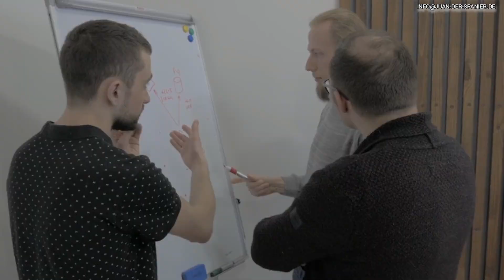Erzähle niemandem DIESE 7 Dinge! (Alte Weisheit)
Oversharing ist subjektiv

Tatsächlich ist die Grenze zwischen Offenheit und Oversharing weder besonders klar noch fix. Sie verschiebt sich mit der Zeit, variiert von Gesellschaft zu Gesellschaft. Während es vor zehn Jahren zum Beispiel nahezu tabu war, über psychische Probleme zu sprechen, feiern wir heute Menschen dafür, dass sie es tun – vor Tausenden von User:innen bei Instagram. Menstruationsbeschwerden? Hätte in den Neunzigern wohl kaum eine Frau offen drüber gesprochen. Heute melden sich einige ausdrücklich aus diesem Grund bei ihrem:r Vorgesetzten krank.

Ein Stück weit scheint es also willkürlich zu sein, was wir als zu offen empfinden, zudem mag es individuelle Unterschiede geben. Die meisten Menschen haben ein Gefühl dafür, was sie in einer bestimmten Situation mit anderen teilen können und was sie besser für sich behalten. Oftmals hilft uns auch die Reaktion unseres Gegenübers bei der Orientierung. Doch manchmal meldet sich dieses Gefühl eben erst hinterher, wenn es zu spät ist und der Kassierer bereits alle Einzelheiten über den Verdauungsvorgang kennt. Eine Studie von Wissenschaftler:innen der University of Edinburgh sowie der Northwestern University in Illinois zeigte übrigens,  dass ältere Menschen eher zu Oversharing neigen als jüngere Erwachsene.

Laut der Psychotherapeutin Amy Morin bringen am häufigsten folgende Gründe Menschen dazu, mehr von sich preiszugeben, als viele andere (und rückblickend oft auch sie selbst) als angemessen empfinden.

Wenn Menschen nahezu fremden Personen intime Details aus ihrem Leben erzählen, empfinden wir das tendenziell als unangemessen und viele Betroffene tun das unbewusst. Welche psychologischen Ursachen hinter dem Phänomen Oversharing stecken können, liest du hier.
Ob wir mit dem Kassierer im Supermarkt über unsere Verdauungsroutine reden, beim Businesslunch die Erektionsprobleme unseres Liebsten analysieren oder einem Flirt beim Feiern erklären, wie die Scheidung unserer Eltern unser Bindungsverhalten geprägt und welche Schwierigkeiten uns das in früheren Beziehungen bereitet hat – in all diesen fiktiven (aber nicht unmöglichen) Fällen können wir uns wohl darauf einigen, dass wir es mit Oversharing zu tun hätten. Too much information für die jeweilige Situation beziehungsweise Personenkonstellation. Doch wo genau verläuft eigentlich die Grenze? An welchem Punkt wird Offenheit zu Oversharing? Und was bringt Menschen dazu, ihn zu überschreiten?

Playlist Meditation zum Entspannen Playlist Historische Persönlichkeiten Playlist Depressionen überwinden WAS IST EINE PSYCHISCHE STÖRUNG? Playlist Angststörung überwinden Playlist Zwangsgedanken loswerden Playlist Psychologie im Alltag